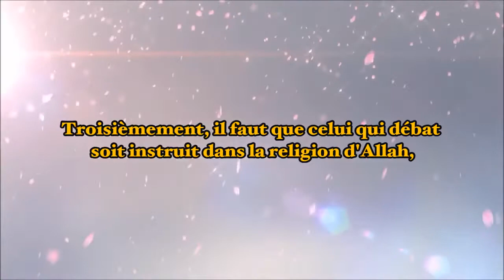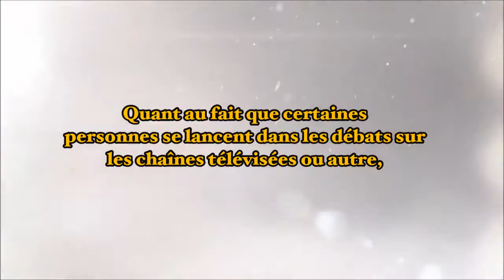Les conditions nécessaires pour pouvoir débattre - [Shaykh 'Oubayd Al-Jabiri]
Débattre au sujet de la religion ... Voici quelques conseils à apprendre et à mettre en application afin de ne pas tomber dans l'égarement par rapport à ce sujet.